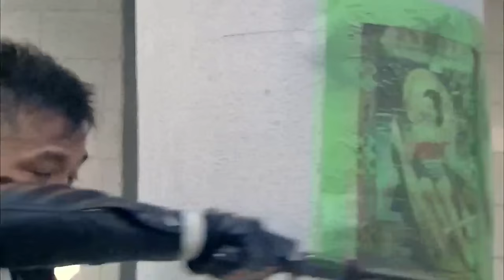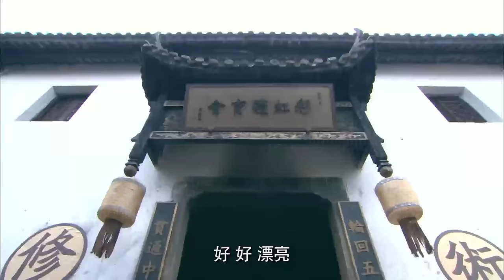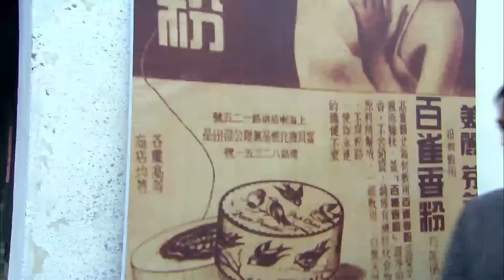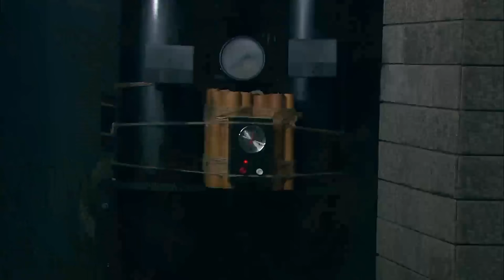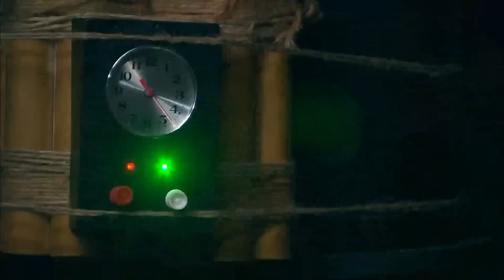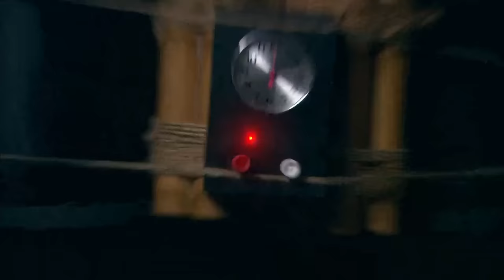【電影】功夫少女獨自伏擊日軍卡車，暗殺日軍指揮官！kungfu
llr